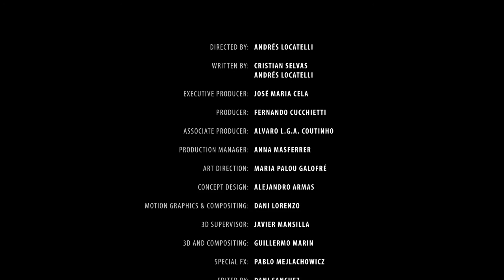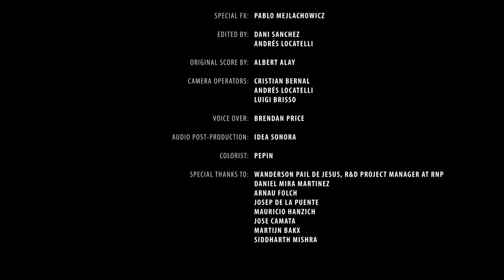HPC for Energy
The HPC for Energy project is proud to present a short video on the challenges that our society faces in energy production and consumption and how exascale supercomputing helps to address them.